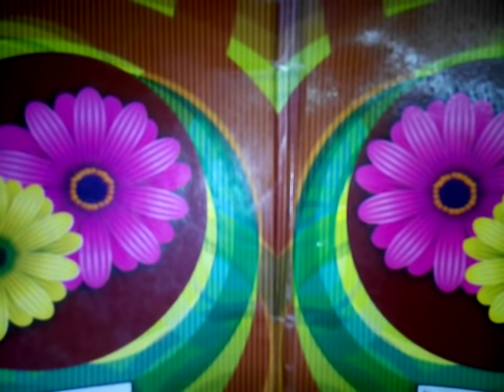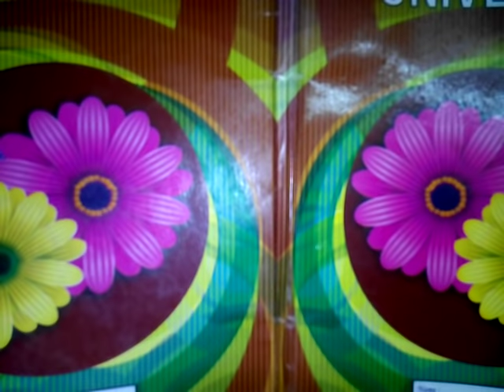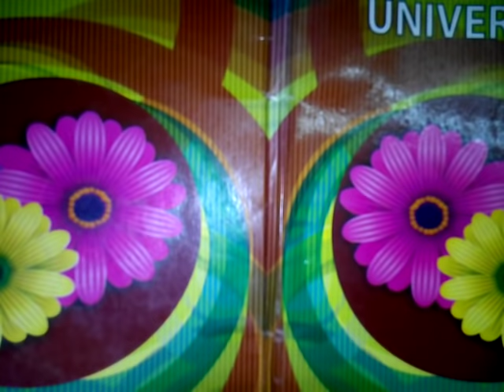self job side effects, It is bad for health. it's side effects is injurious . video in bangla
This video is made about the healthcare of the common people. Health is the source of all energy and happiness. Our video contents are based with healthcare and rooting out the confusions of common people about healt and lifestyles. We are trying to give solution about health and mind for proper happiness of Human life. Our consultant gives advice about human body and soul.